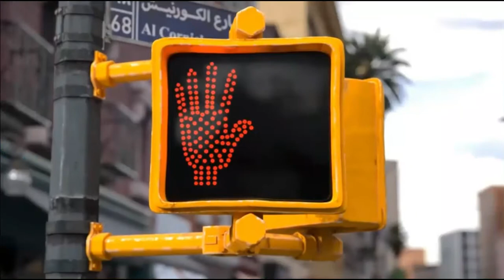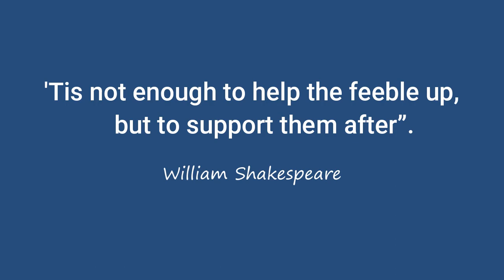Ella Wheeler Wilcox - The Two Kinds of People ...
'Fortune reigns in gifts of the world'.
- William Shakepeare, As You Like It, (I,ii)

(NB: If listening/watching on a modern mobile/cell phone/tablet PLEASE REDUCE VOLUME BY AT LEAST A THIRD – BEST PERHAPS AT A HALF. If on an older PC - as, say, a goodly number of historic educational centres possess - please leave it as is. Technology has yet to achieve maximum equalisation in all quarters it seems. Would that it had. They promise I’m sure to get there soon.)